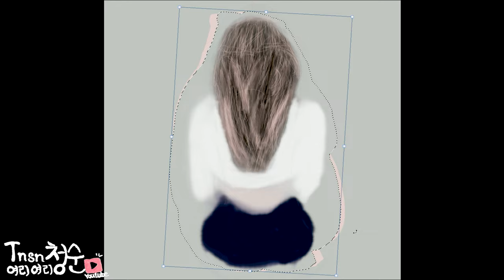걸그룹 쥬얼리 슈퍼스타 노래가 생각나는 도입부 | Steam Phunk ft. Lydia Ford - Lost in Translation | No Copyright Song